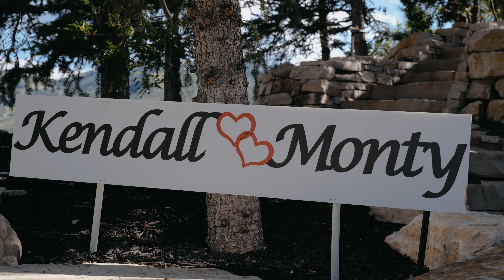Gorgeous Views of Park City, Utah On Their Wedding Day - Kendall + Monty Wedding Film